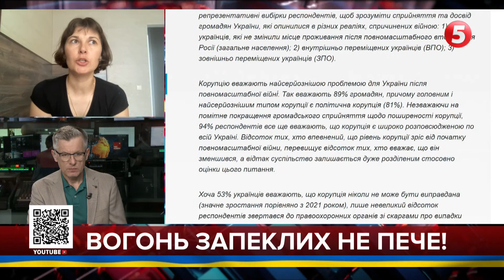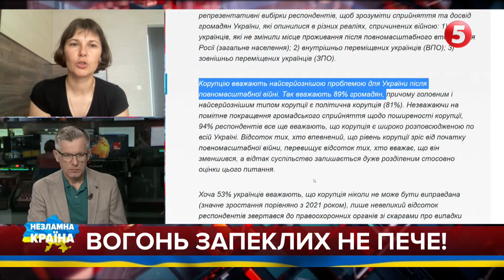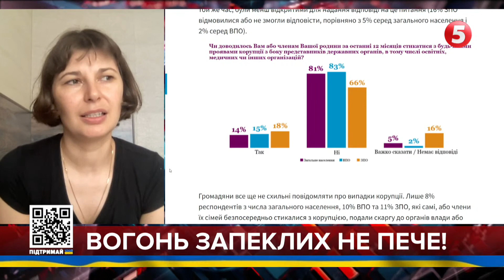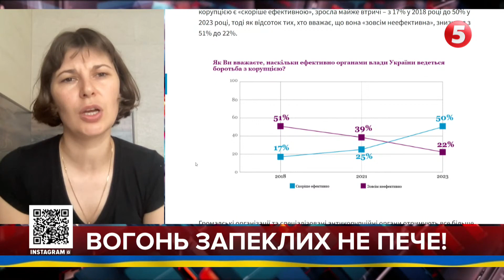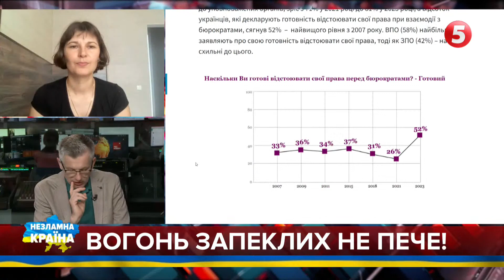⚡НЕКОМПЕТЕНТНІСТЬ У МІНОБОРОНІ? Корупція і паперова тяганина шкодять фронту. Дар'я Каленюк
Закупки зброї чи навіть дронів - це державна таємниця.
Чому в МО працюють некомпетентні люди?

Дивіться ранкову трансляцію марафона «Незламна країна» із Анною Мірошниченко на «5 каналі»

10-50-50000 - будь-яка сума має значення.
Разом переможемо!
Слава Україні!